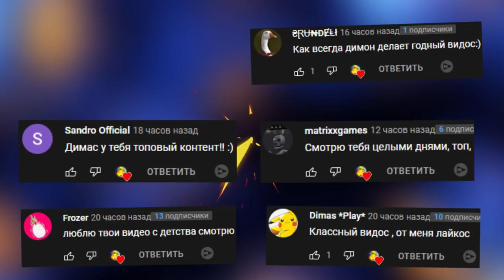ВЕСЕЛИМСЯ В ГАРРИС МОД ГОНКИ В SANDBOX ► Garry's Mod